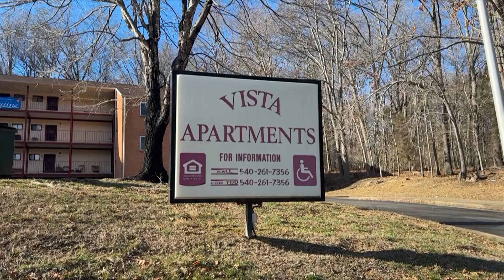Buena Vista partners with W&L engineering club to build a new bridge